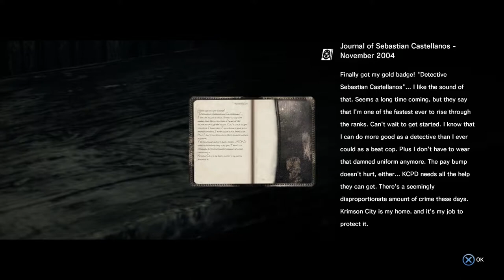The Evil Within Review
Shinji Mikami returns to the survival horror game, but has he lost his touch?